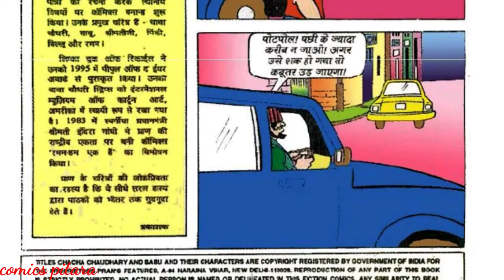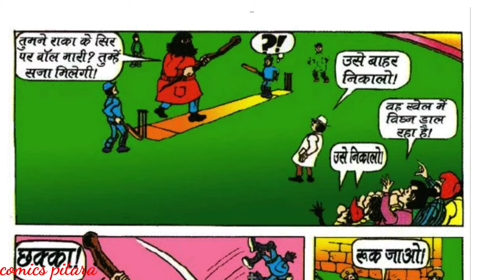Chacha chaudhary aur raka ka krodh | Chacha chaudhary aur raka ki comics